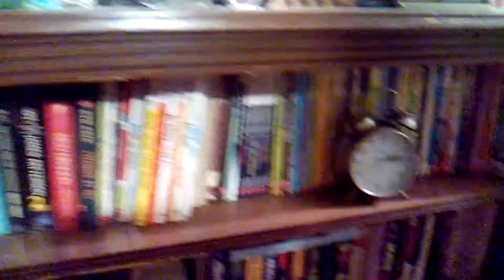Water bottle flip